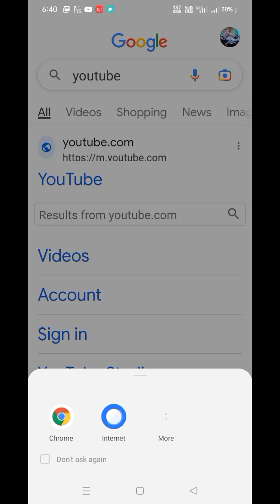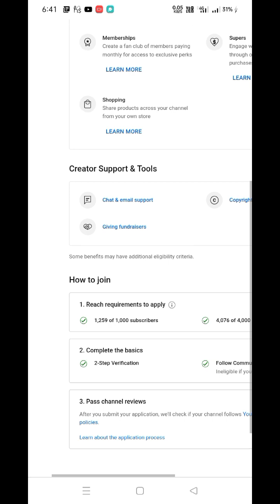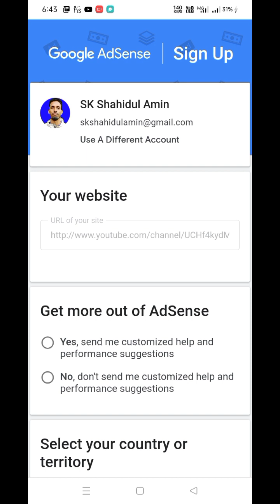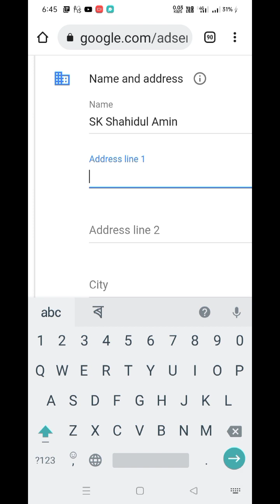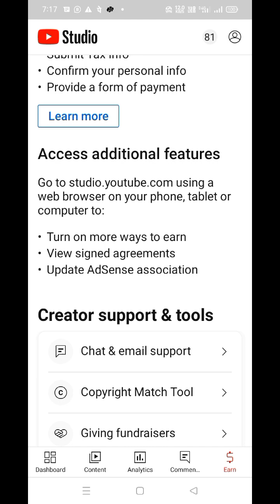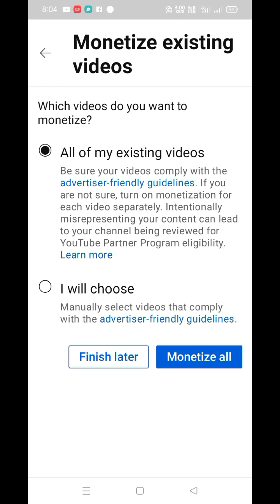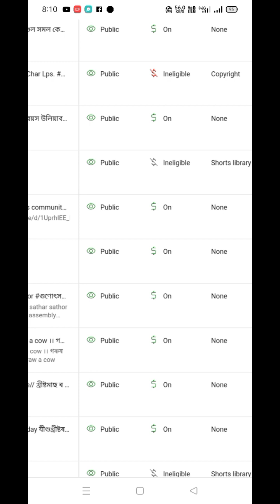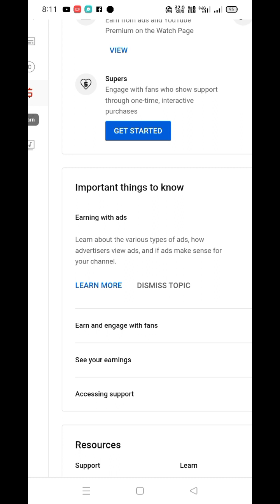youtube monetize 2023 assamese. How to monetize youtube channel assamese. youtube monetize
ইউটিউব কেনেদৰে মনিটাইজ কৰে 2023 ত। How to monetize a youtube channel
youtube monetize process
channel monetize assamese
how to monetize youtube assamese
youtube monetize 2023
monetization of youtube 2023